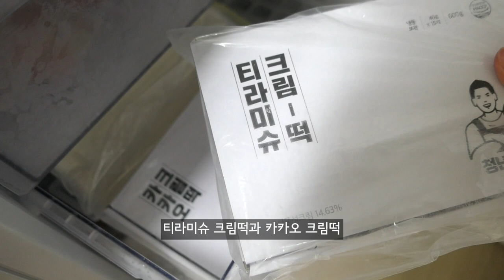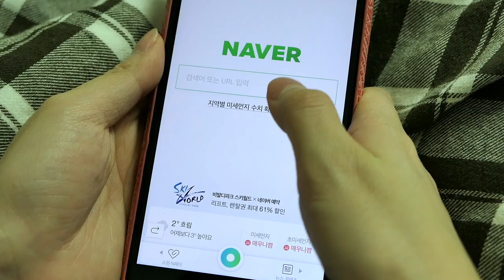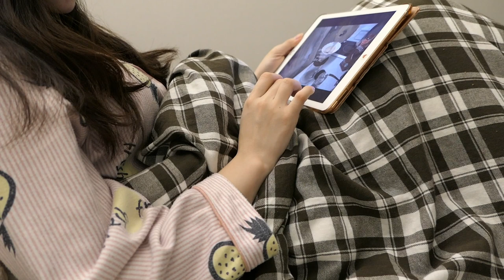집순이가 먹는 쫀득쫀득 청년떡집 🍡, 따끈한 밀크티 만들어서 함께 먹기 🥛 | 게으른 수프 브이로그 [VLOG]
청년떡집 티라미수 크림떡과 카카오 크림떡은 벌써 두 세 박스씩 시켜 먹고 있어요!
트와이닝 얼그레이 티백과 우유, 메이플 시럽으로 간단하게 만든 따끈한 밀크티와 함께 냠냠 잘 먹었습니다 :-)